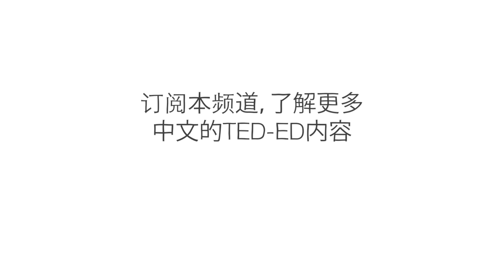在森林中捕食的鲨鱼 - Luka Seamus Wright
几乎没有人会把森林和鲨鱼的栖息地联想起来。但海洋森林为世界上 35% 的鲨鱼提供了家园。红树林更是发挥着陆地和海洋之间重要桥梁的作用，并且已进化出各种适应力来保护红树林及其中栖息的鲨鱼。Luka Seamus Wright 探索了这些独特而重要的生态系统。

课程老师 Luka Seamus Wright，导演 William Cifuentes, Lucy Animation Studio。